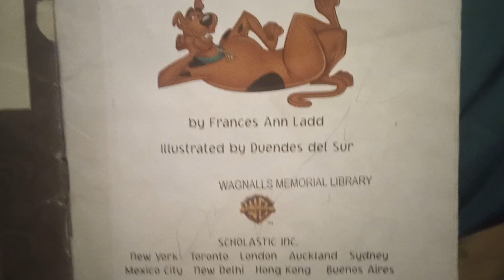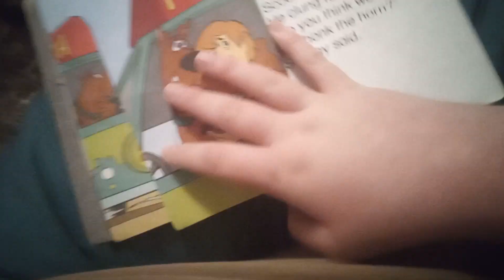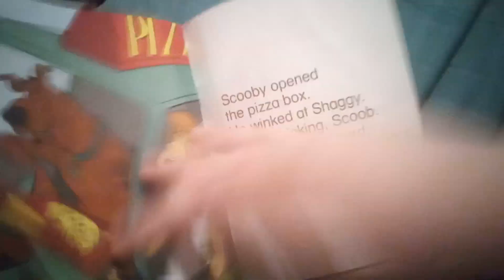Scooby-Doo!: Ding-Dong pizza